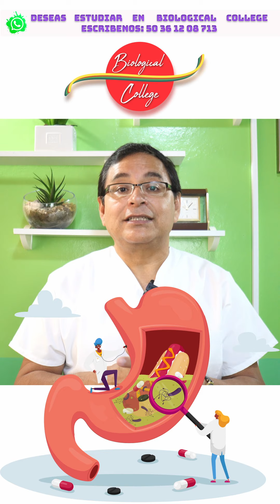Gastritis porque Tratamiento Natural?